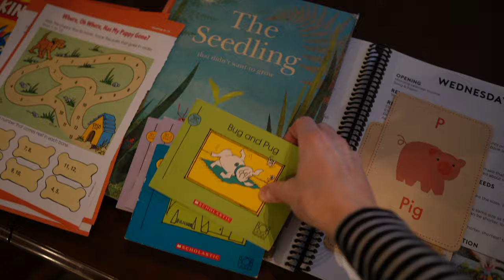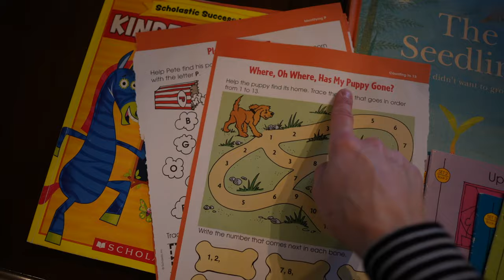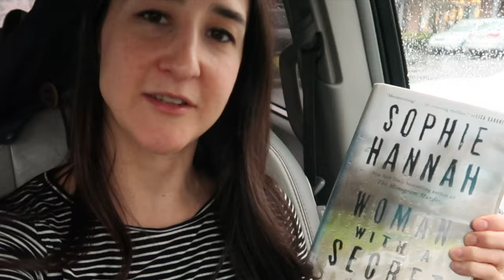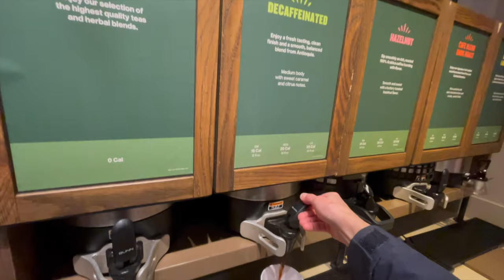April VLOGS Day 3: Mom's Morning + a Free Evening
Welcome to my April VLOGS for 2024 where I will be sharing a new day in the life video every TU/W/TH all month long. Thank you so much for being here and happy spring!

📦 AMAZON STORE

I am a participant in the Amazon Services LLC Associates Program, an affiliate advertising program designed to provide a means for me to earn fees by linking to Amazon.com and affiliated sites. Thank you for supporting the companies that keep our Old World Home going.